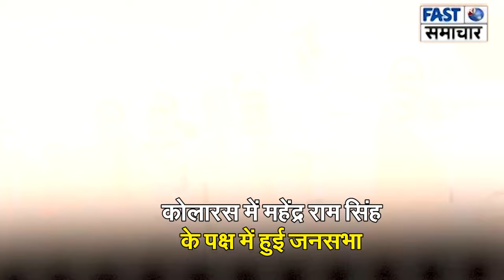कोलारस में महेंद्र राम सिंह के पक्ष में हुई जनसभा ...मुख्यमंत्री चौहान ने दिया समर्थन